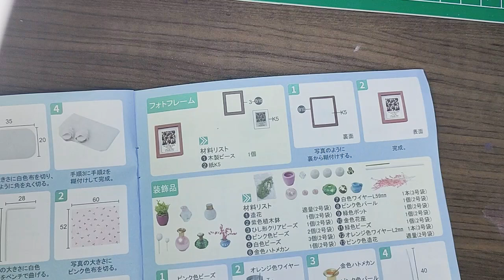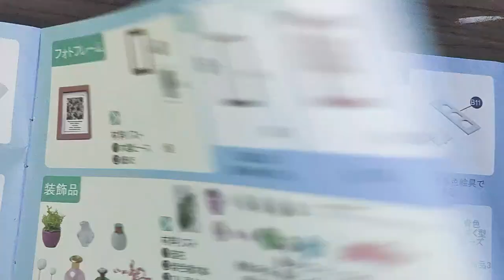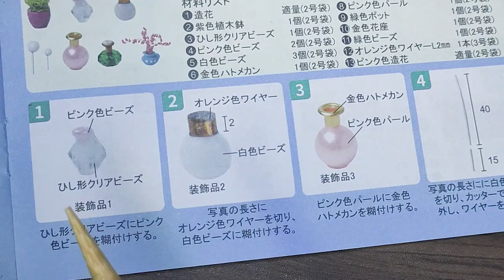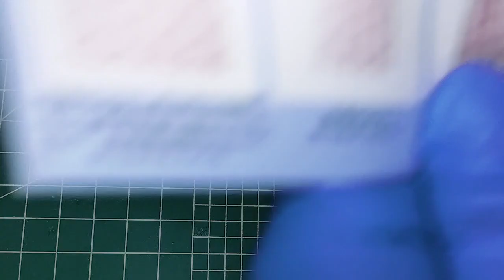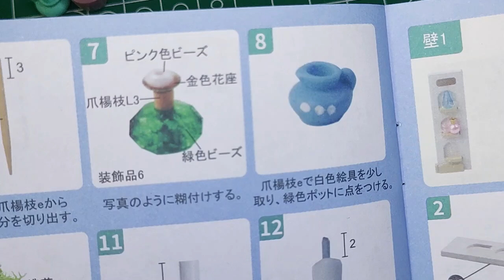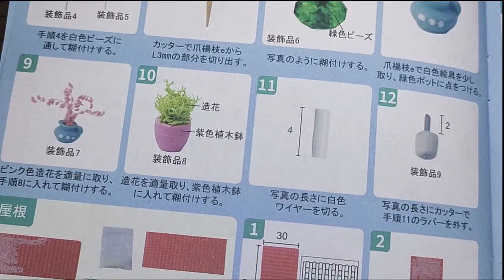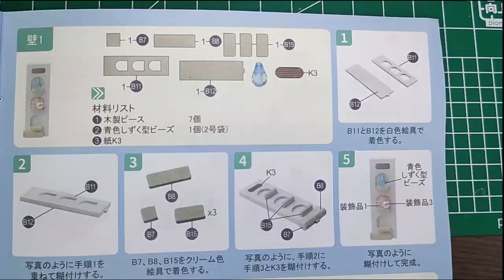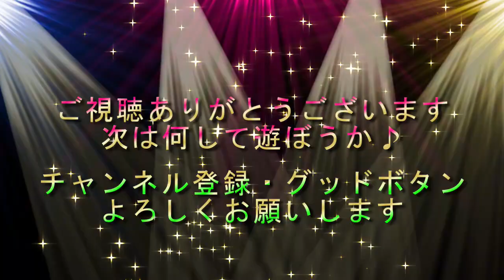【つくるんです】ミニチュアハウス ミニバスルームpart3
さて、今回は【つくるんです】さんの
ミニチュアハウス ミニバスルームの３回目と言う事で
１番細かいミニマムなものを作っていきます👆
もうね老眼にはキツイって🤣
途中で100均へ老眼鏡買いに行ったからね💥

でもこのミニバスルームもいよいよ大詰め✨クライマックス✨
次回で完成となりそうです😊

撮影: oppo Reno5A

編集: Power Director